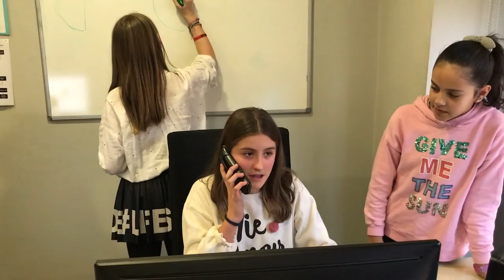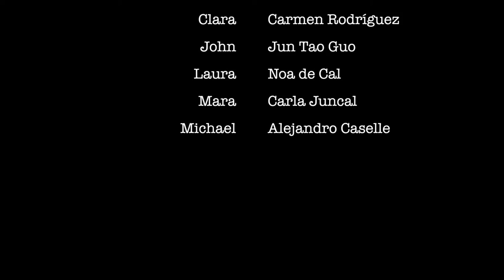O DE SEMPRE. O Museo de Pontevedra en curtametraxes. Categoría Benxamin.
Curtametraxe presentada ao II Festival audiovisual infantil e xuvenil “O Museo de Pontevedra en Curtametraxes” realizado polo alumnado de 1º da ESO do CPR PLURILINGÜE LABOR . Vigo.